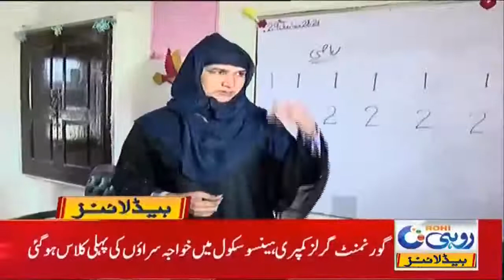Historical Department Negligence 5am News Headlines | 9 July 2021 | Rohi